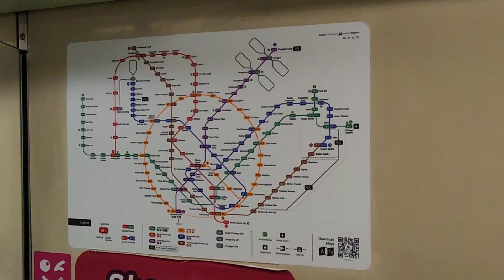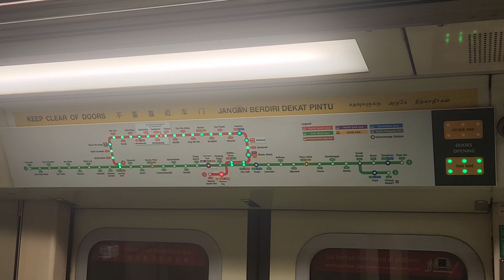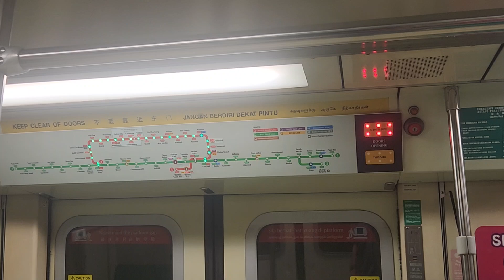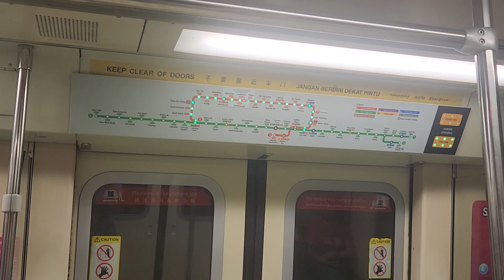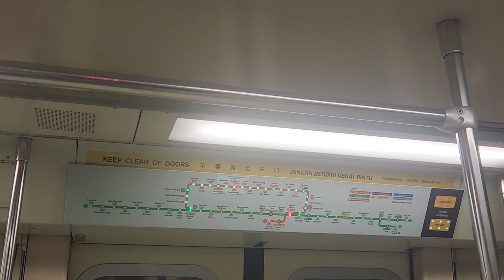[SMRT Trains - Sole SIE Late Night] C651 201/202 from NS28 Marina South Pier to NS26 Raffles Place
Train Featured: C651 201/202
Train/Door Carriage Filmed: 2202 B1
Line: North South Line (NSL)
Destination: NS1 Jurong East
Route: NS28 Marina South Pier to NS26 Raffles Place
Start Depot: Bishan Depot
Final Destination Depot: Ulu Pandan Depot
Train Run Number: 263
AM/PM: PM
FD/LN: Late Night Service

Filmed using: Samsung Galaxy S22 Plus

Note: As SIE and KNS are going off this year please try to catch them as there are 4 SIE and 5 KNS left in the fleet, we will continue to film videos on SIE/KNS as for memories to thank them for serving on NSEWL lines for the past years. As for KHI, I will try to film them and also to on hold till SIE and KNS are gone from the fleet.